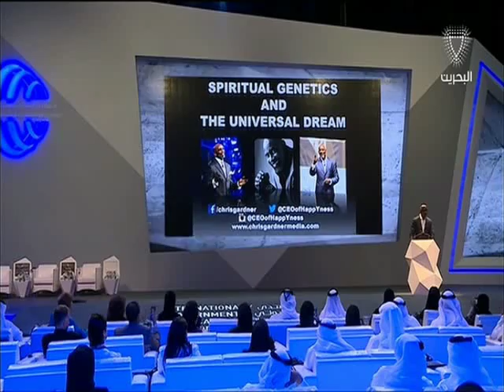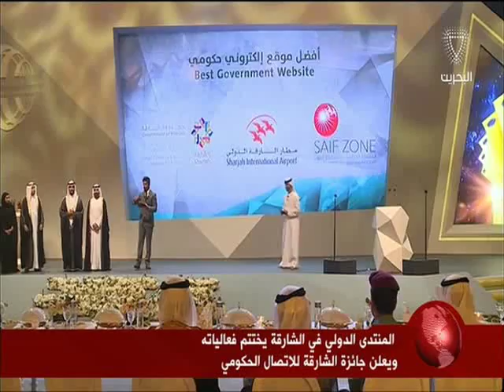البحرين: تقرير: المنتدى الدولي في الشارقة يختتم فعاليته ويعلن عن جائزة الشارقة للإتصال الحكومي